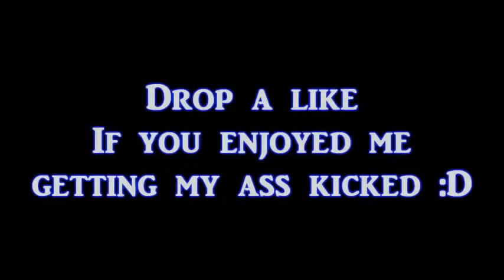GTA 5 Funny Moments Ep 6 Stealing a tank